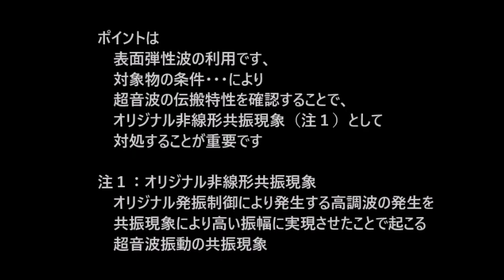超音波システム研究所（オリジナル超音波攪拌実験）－－－超音波の最適化技術－－－